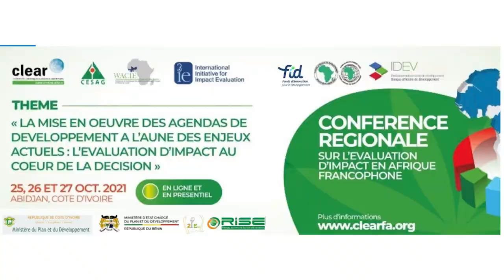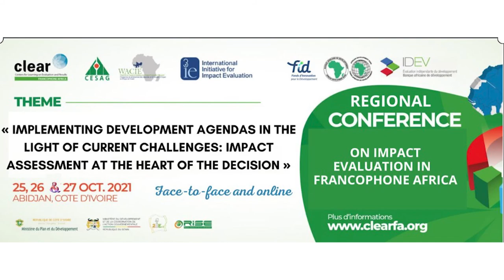"Une conférence particulièrement importante pour l' Afrique francophone", Pr Jean Louis ARCAND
Après sa communication introductive de la CONFERENCE REGIONALE SUR L'EVALUATION D'IMACT EN AFRIQUE FRANCOPHONE, le Pr. Jean-Louis Arcand dit à travers cette vidéo pour quoi cette conférence était importante.

Le Pr. ARCAND est le directeur du département d’économie internationale de l’Institut de hautes études internationales et du développement à Genève, qu’il a rejoint en 2008. Il fut le directeur fondateur du centre finance et développement (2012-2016), ainsi que le directeur du département d’études du développement (2009-12).